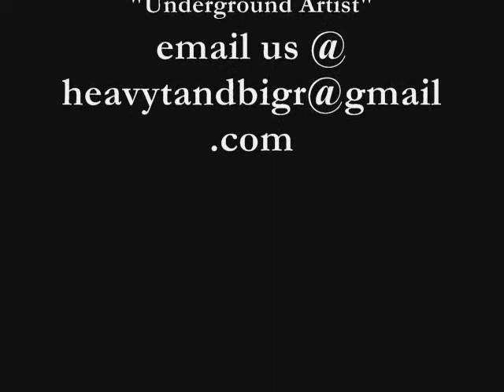Music Review for 8/5/2008